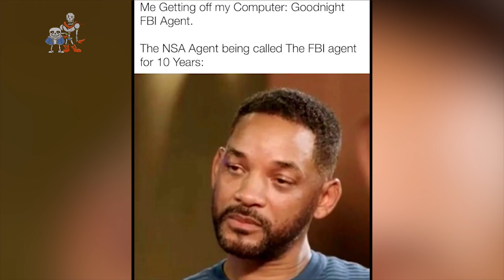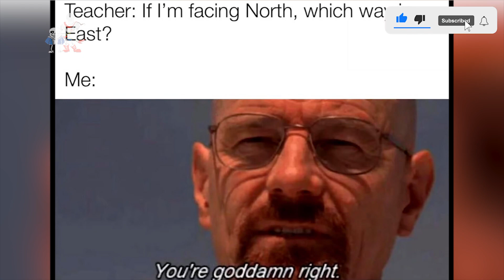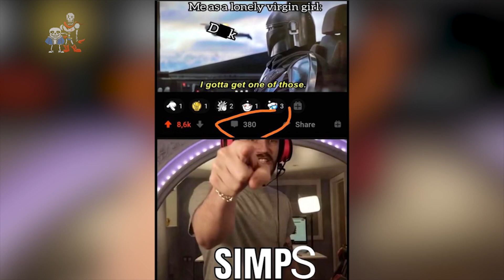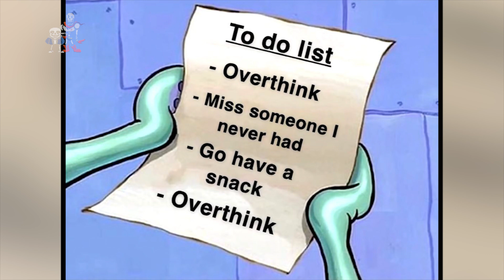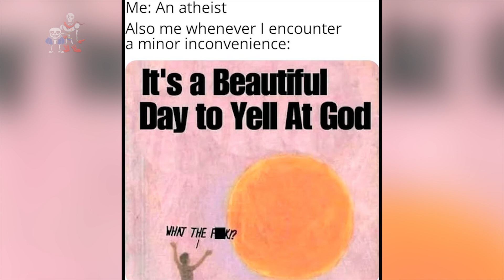Hillarious Memes that will make you Lol #3